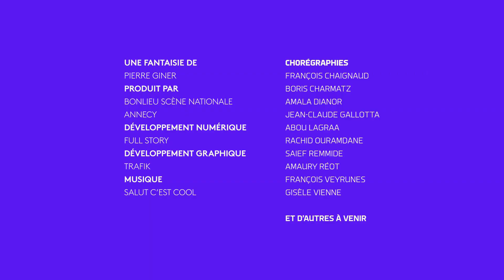I-Dance Annecy : Francois Chaignaud - 10/1/2020 10:2:45